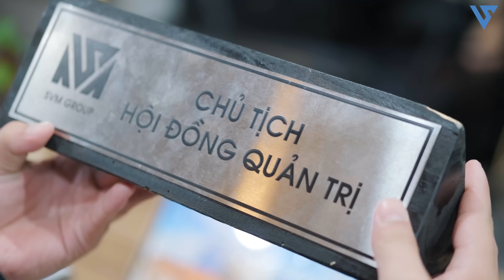Chủ Tịch Đi Làm Sửa Xe Bẩn Thỉu Bị Bạn Cũ Khinh Thường Chửi Rủa Thậm Tệ Và Cái Kết - Tập 667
Long đi làm sửa xe giúp cho một người bạn lại bị Hải nhìn thấy. Tưởng Long giờ đã phá sản nên Hải tỏ ra vô cùng khinh thường, thậm chí hắn còn lên tiếng chửi rủa Long thậm tệ ngay trước mặt Tường San.